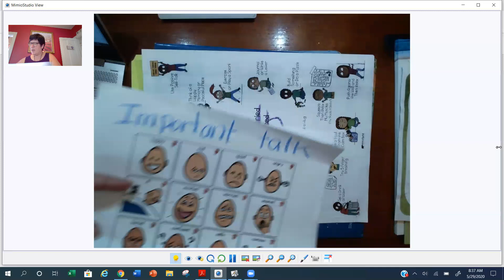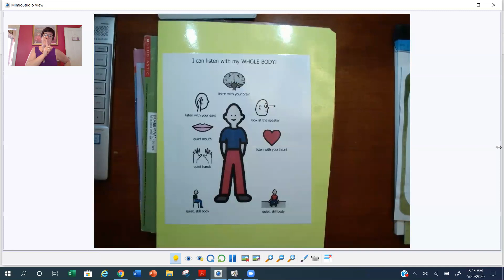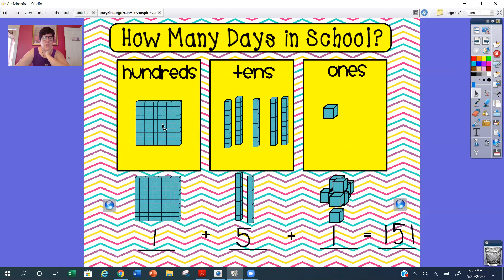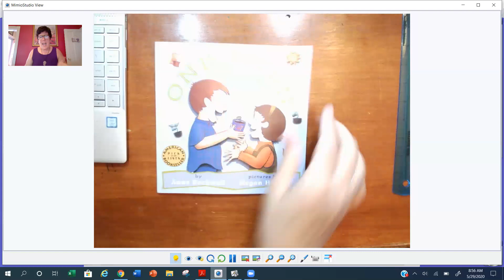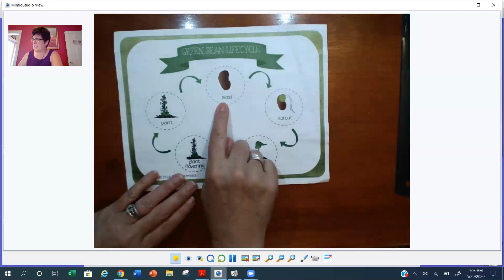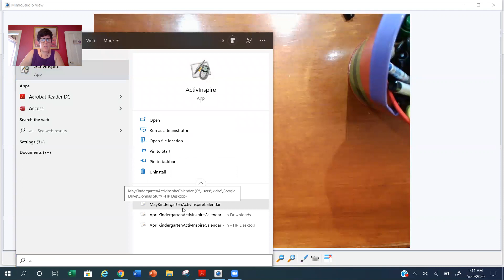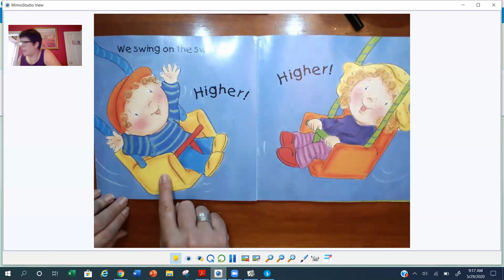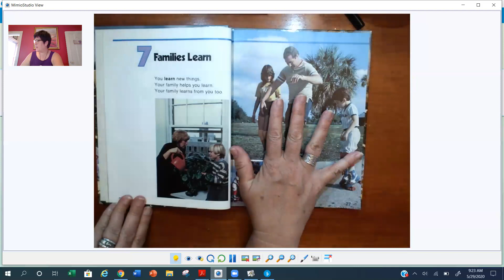Daily Meeting May 29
Hello Friends,
In this meeting you will find Mrs. Wise with guest appearance by Maurice the Monkey.
Welcome
important feeling talk
I can keep my emotions and energy in balance
whole body listening
Unstoppable me #10  What can you give?
Calendar skills/pledge
science: bean plant review and measure (grew 1/2 inch overnight!)
Mrs. Wise reads One Bean by Anne Rockwell
phonics: an family word mat (practice sounding out words/model writing/tall, small and hanging letters)
sight word review flipchart with words and sentences
Mrs. Wise reads Jack and Lily go to the park (brightsparks)
Social Studies: People grow and change and families learn
close.